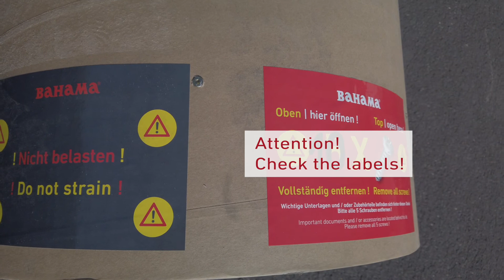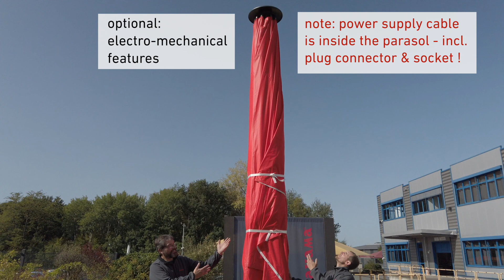Jumbrella XL: unpacking | installation assembly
Bahama Jumbrella XL: unpacking | installation assembly

Bahama Jumbrella XL
The Jumbrella XL is the extra-large edition. The space covered ranges from 25 m2 through 49 m2. Our XL-model withstands the highest wind loads and stands out with its numerous possible combinations and additional features. The different features can be individually combined depending on your technical requirements.